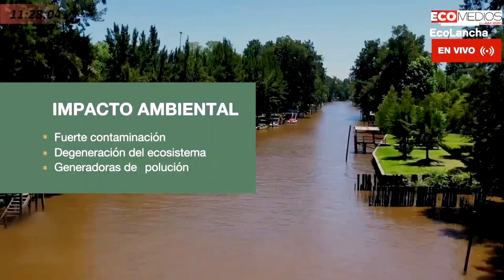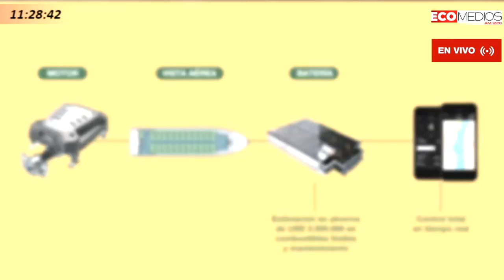“La primera ‘ecolancha’ eléctrica llega al Delta argentino”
Leonel Falcon (Presidente de Delta Argentina Uruguay y Fundador del Proyecto EcoLancha) En La Trinchera